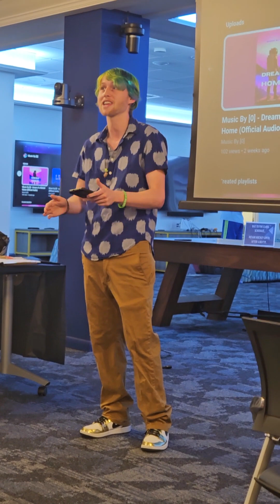Jake Englander stand-up set, Leesburg, Florida, 3/26/2023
Jake Englander,  aka NO:AM PACK$, one half of the duo Cerberus, doing a standup comedy set.